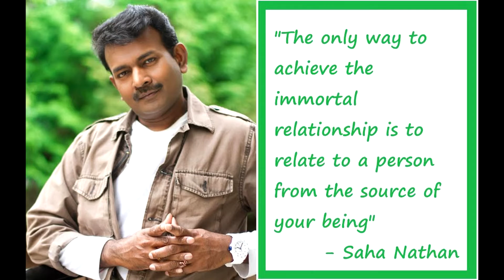Motivational Words from Master Saha Nathan